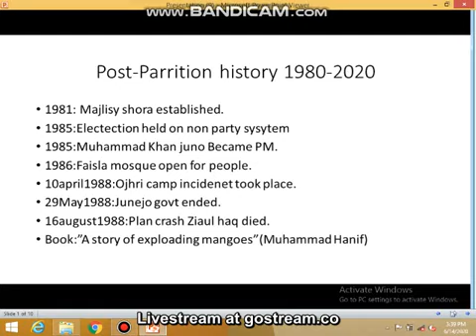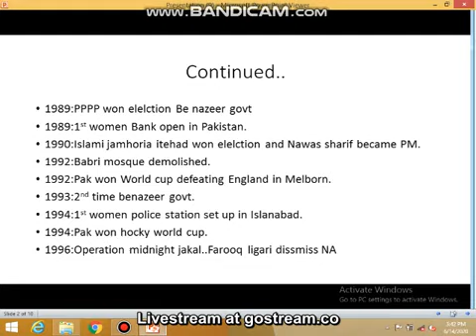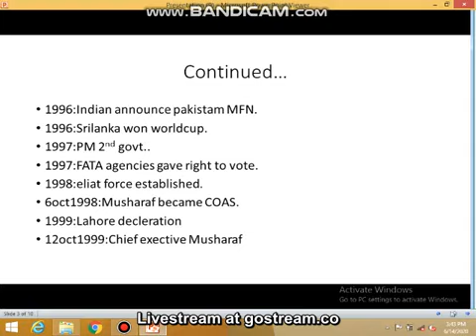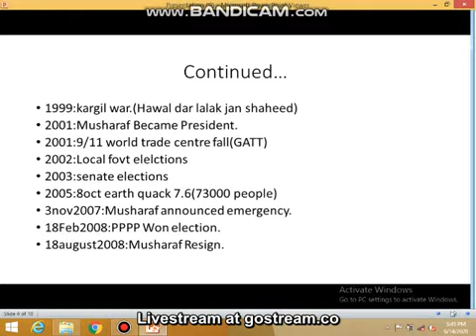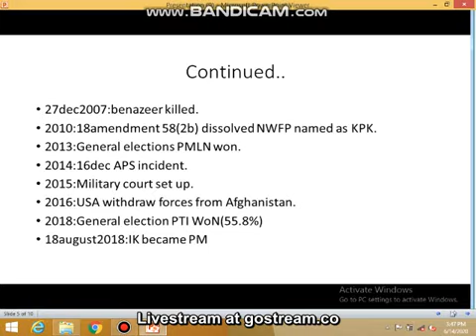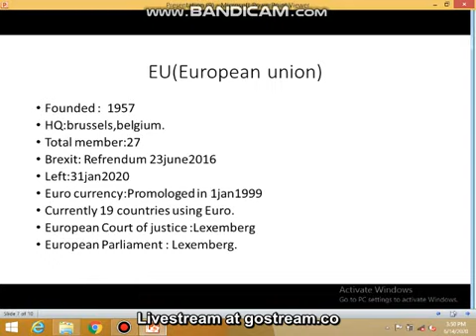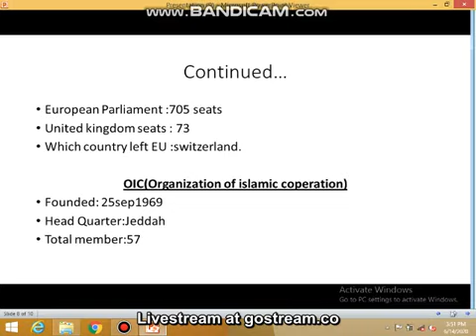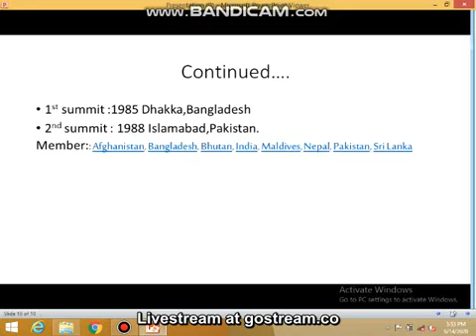Post-Partition History Lecture 04|Part 02